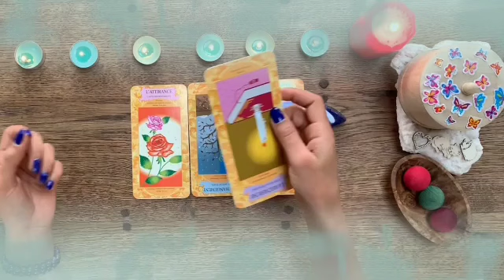توقعات برج الحوت ♓ راجع غصب عنك😑أموال💰كارما علي شخص فعملك🙏عهدك الجديد بدأ♥